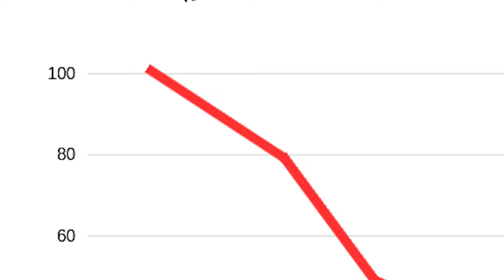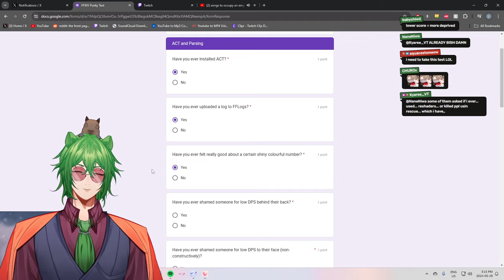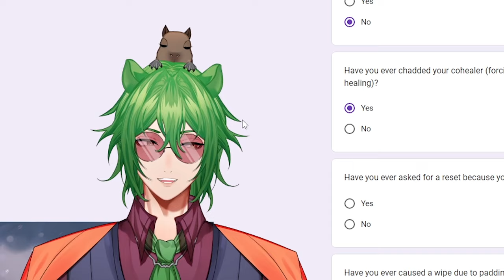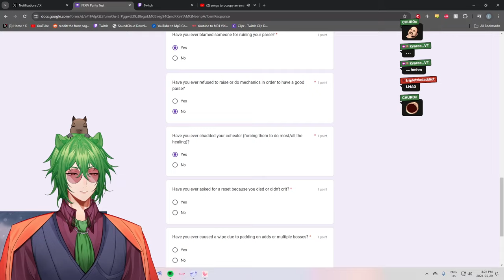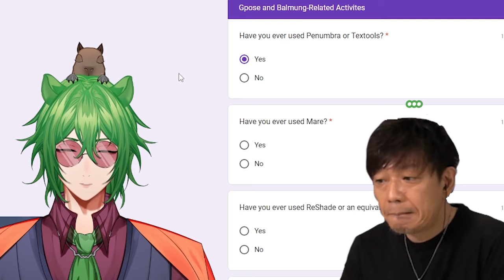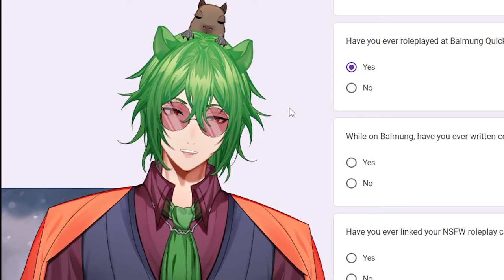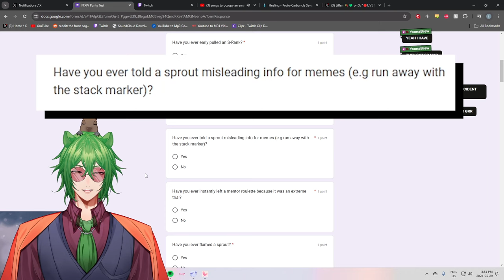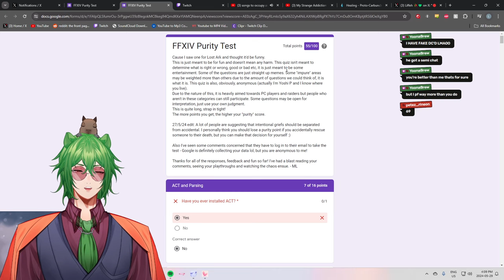I could get BANNED for this FFXIV Video..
yoshida please forgive me.. 🥺🙏
🔴 DAWNTRAIL EARLY ACCESS ALL WEEK!!